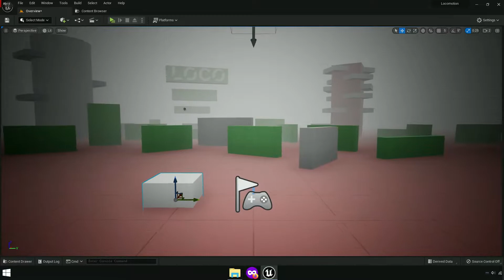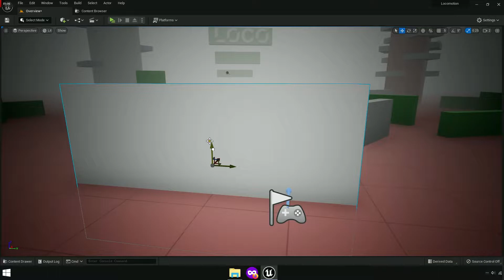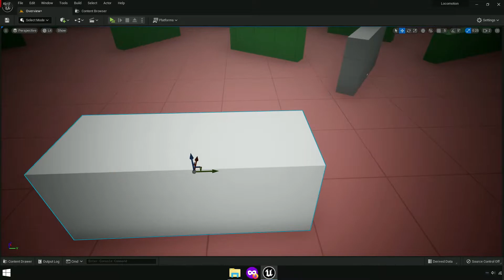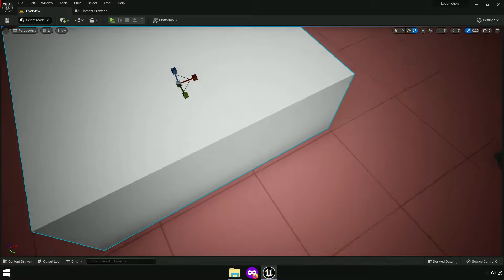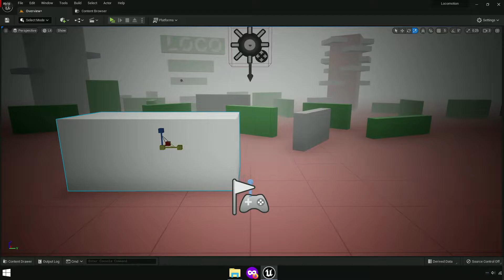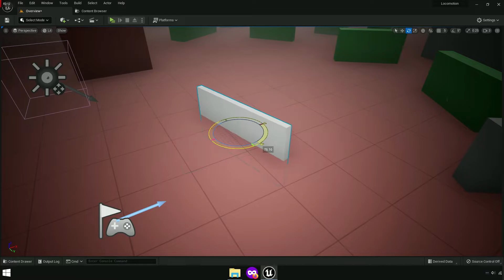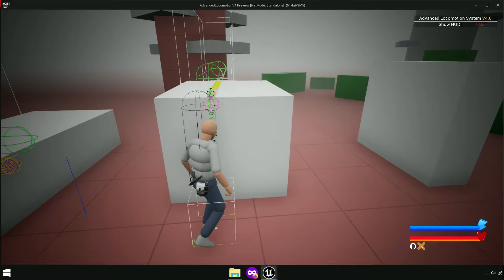Loco v1.7 - Vault System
vault and parkour system with als! in progress! update of vault and parkour system with Motion for the advanced locomotion system v4.

00:00 Motion Capture
03:15 Motion Animation